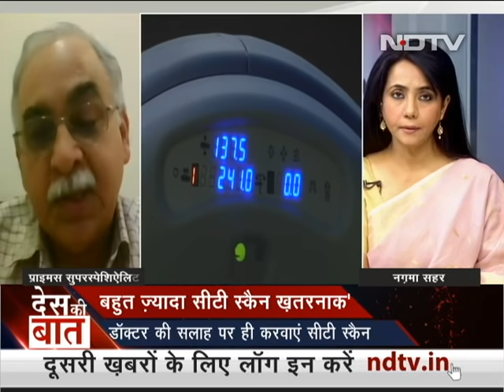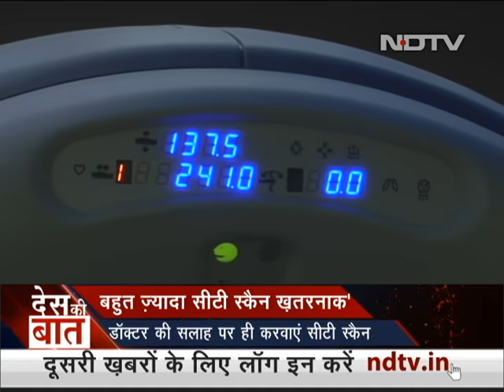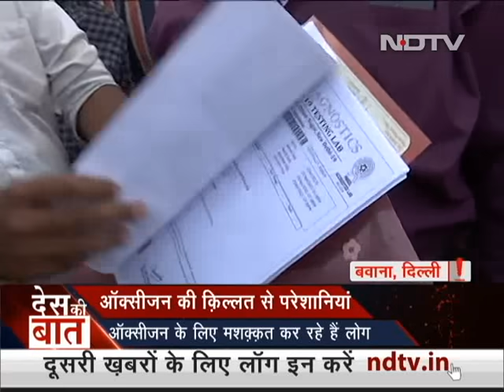Des Ki Baat: Multiple CT Scans Can Raise Risk Of Cancer, Warns AIIMS Chief Randeep Guleria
Des Ki Baat - May 3, 2021: The computerized tomography scan (CT scan) cannot properly detect mild coronavirus cases, AIIMS Director Randeep Guleria said at a press conference today, as he warned against its misuse. The top doctor, who is also a member of the national pandemic task force, added that blood tests can't always prove Covid infections as other underlying diseases can also trigger a spike in biomarkers. More people are relying on the expensive scan than last year as reports suggest the mutant variants of the virus can go undetected in the gold standard RT-PCR test.